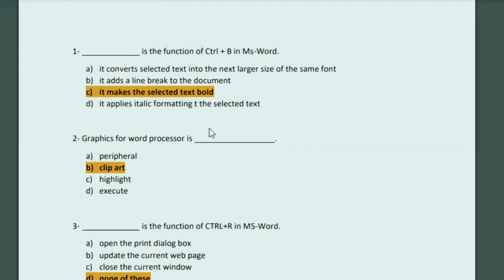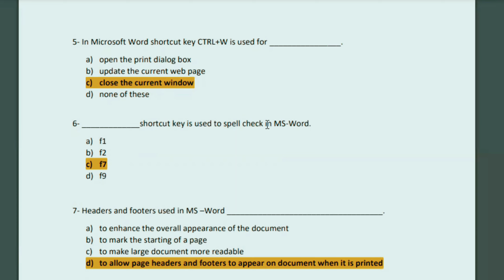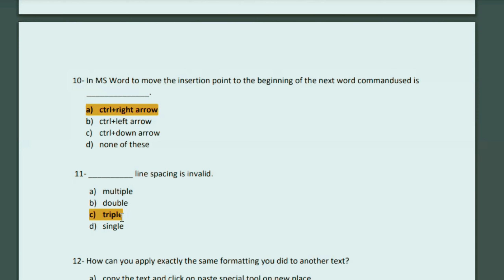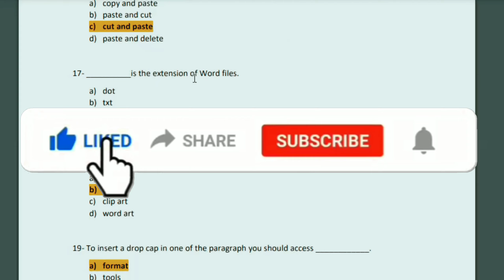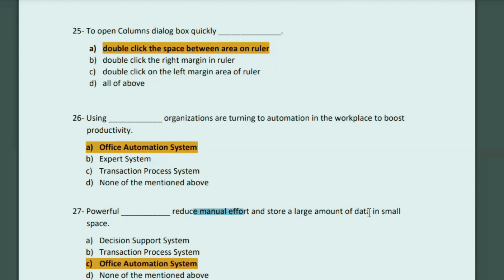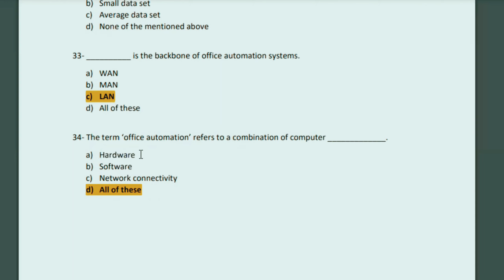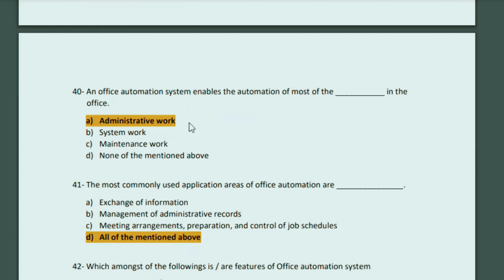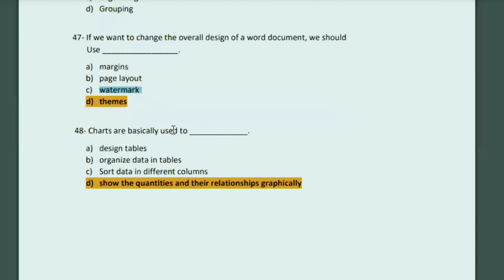Class nine computer chapter 3 important Mcqs|| Karachi board || Karachi Education News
In this video, I’m going to show you, Class9 Computer Chapter no 3 Mcqs with Answers || Karachi Board || Ramazan Series